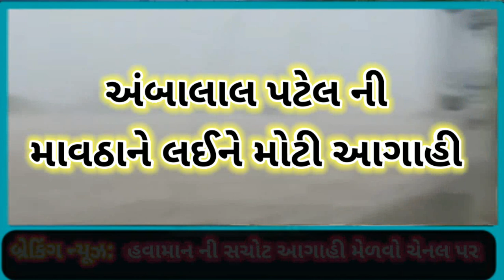અંબાલાલ પટેલ ની માવઠાના વરસાદ ની મોટી આગાહી | માર્ચ માં તારીખોમાં આ વિસ્તારોમાં થાસે માવઠું | aagahi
અંબાલાલ પટેલ ની મોટી આગાહી, આ તારીખોમાં આવસે વાતાવરણ માં મોટો પલટો | મોટી આગાહી | વરસાદ ની આગાહી | weather
9 માર્ચ | વરસાદ ના સમાચાર |વરસાદ ની આગાહી |weather